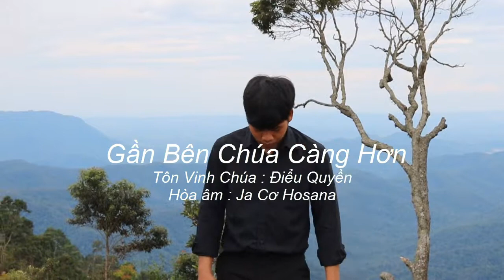Gân Bên Chúa Càng Hơn | Điểu Quyền